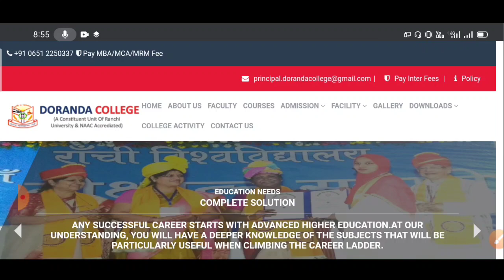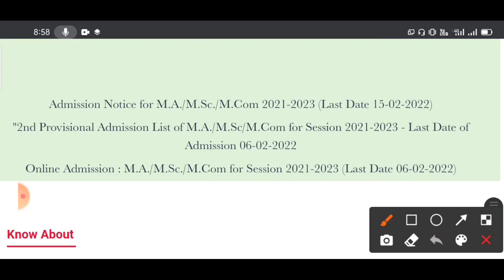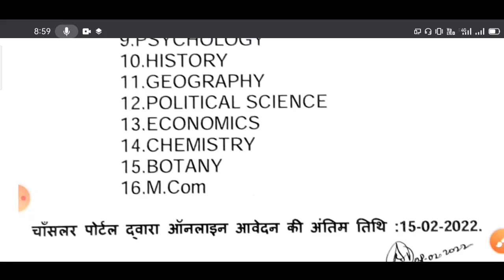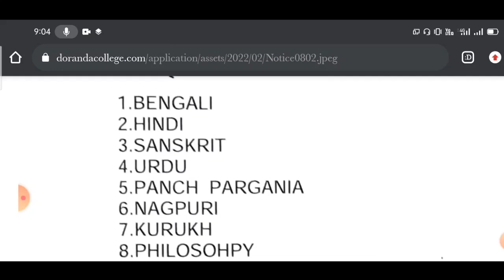doranda College Ranchi PG admission // pg Admission in Ranchi University //